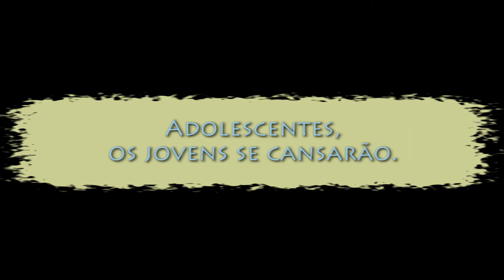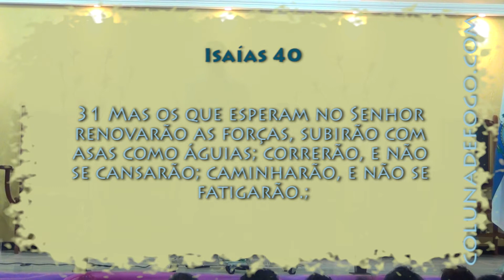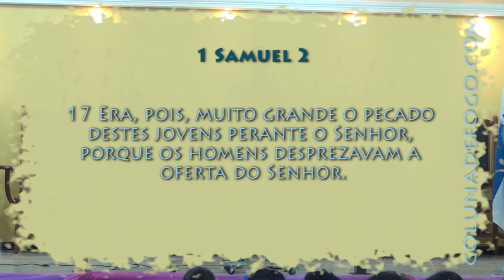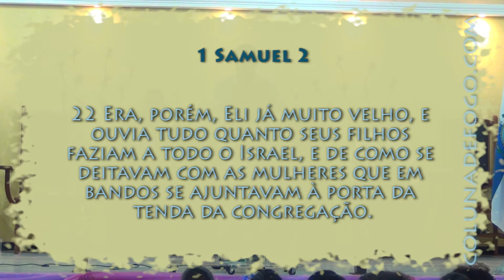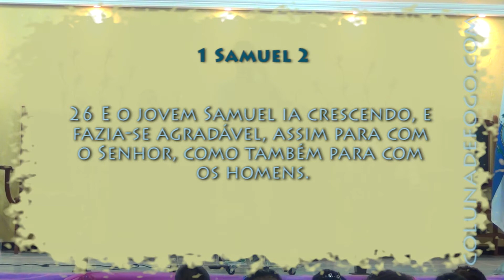Glauco Machado: Adolescentes, os jovens se cansarão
Mensagem ministrada na Festividade dos Adolescentes da Igreja Assembleia de Deus Torre Forte
28 de novembro de 2016
Glauco Machado